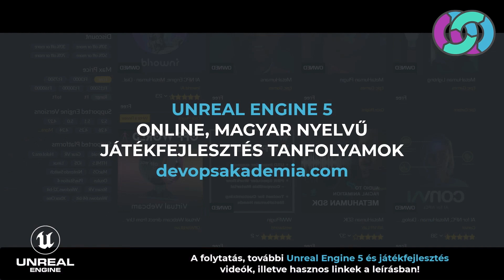07. KÉRDEZTÉTEK: Rust programnyelv használata játékfejlesztéshez C++ helyett?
Te is tudsz kérdezni a játékok fejlesztése, tervezése és kiadása témakörében. Akár ezalatt a videó alatt, de bármely más videónál. Praktikusan ott, ahol ez téma is a videóban, de ez nem feltétel. Igyekszek odaérni és megválaszolni, de tervben van, hogy videós formátumban vegyük elő a legfontosabbakat, legszaftosabbakat és legérdekesebbeket. - Ebben a videóban egy élő webináriumon felmerült kérdést hoztam (elsőként a csatornán) amelynek kapcsán a játékfejlesztéshez használt C++ programnyelv viszonya kerül összevetése a Rust-tal és a játékmotorok mögött futó kódbázisokkal.